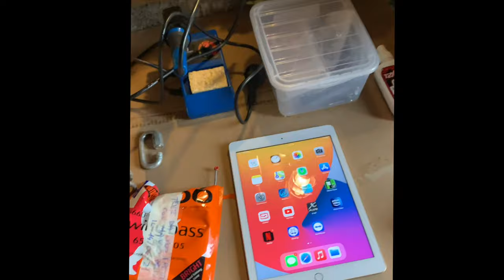"L' officina del Basso Elettrico" (Video 2 - Premessa) - Che arnesi servono?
Dopo aver ricevuto nel corso degli anni, e soprattutto negli ultimi mesi, moltissime richieste da parte di colleghi bassisti, su come regolo i miei bassi, come eseguo i vari setup, come li assemblo, e molto molto altro ancora, ho deciso di creare questa guida (completa di video allegati), nella quale mostrerò tutto quello che so, riguardo a tutti gli elementi e tutte le parti che compongono il nostro strumento!!
Argomenti:
- “Anatomia” del Basso
Il body (legni, taglio ecc)
I pickups
I potenziometri
I condensatori
Il ponte
Manico e tastiera
Il radius
Il truss rod
Le meccaniche
- Setup
Smontaggio corde
Pulizia della tastiera
Pulizia del ponte e delle meccaniche
Pulizia delle parti elettriche
Cambio corde
Regolazione truss rod
Regolazione dell’action
Zeppatura del manico
Intonazione del basso
Regolazione altezza pickups
Schermatura
Realizzare il circuito elettrico da zero
Tutti i miei libri didattici, disponibili su in vari formati
- 100 Funk groove per basso
- 500 esercizi per basso elettrico
- Professione Bassista
- Queen: 185 trascrizioni di basso
- Jaco Pastorius: Oltre 70 Transcrizioni di basso
- Flea: 60 Trascrizioni di basso
- Red Canzian (Pooh): Oltre 40 Trascrizioni di basso
in various formats
- 100 Funk grooves for bass
- 500 exercises for bass
- Queen: 185 bass transcriptions
- Jaco Pastorius: Over 70 bass transcriptions
- Flea: 60 bass transcriptions